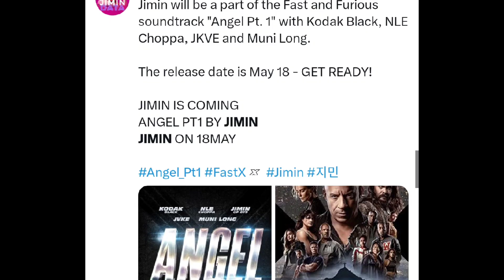Jason momoa & Vin diesel Shout Out to BTS Jimin & JVKE ANGEL PT.1 by JIMIN of BTS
song angel pt 1 jvke rm namjoon military service enlistment jungkook taehyung jimin ost track jimin fast and furious 10 x movie tile track song angel pt 1 jvke rm namjoon military service enlistment jungkook taehyung jimin ost track